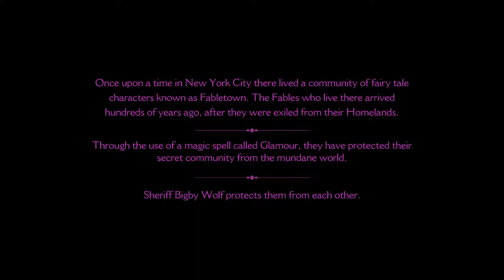The Wolf Among Us #1.01 - Eine Dame in Nöten [Eng/Ger][HD] - Let's Play The Wolf Among Us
Vertrieben aus ihrer Welt suchen Märchen- und Fabelwesen, unerkannt von den Menschen, Zuflucht in New York. In der Rolle von Bigby Wolf, dem rehabilitierten großen bösen Wolf, sehen wir als Sheriff von Fabletown nach dem Rechten. Und so treibt uns ein Anruf von Mr. Toad kurz nach Mitternacht in die South Bronx, da dieser ein kleines Problem mit einem seiner Mieter hat.
#The Wolf Among Us - Episode 1##
Ein Adventure von Telltale Games (2013).